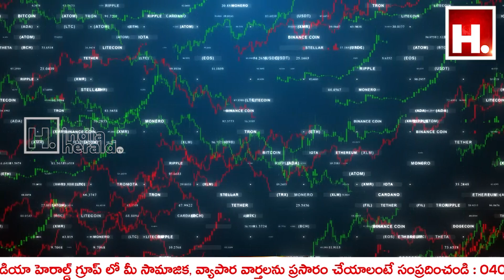క్రిప్టో కరెన్సీ బ్యాంకులకు సరికొత్త సూచనలు ఇచ్చిన ఆర్బీఐ.. || IndiaHeraldTV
క్రిప్టో కరెన్సీ బ్యాంకులకు సరికొత్త సూచనలు ఇచ్చిన ఆర్బీఐ..